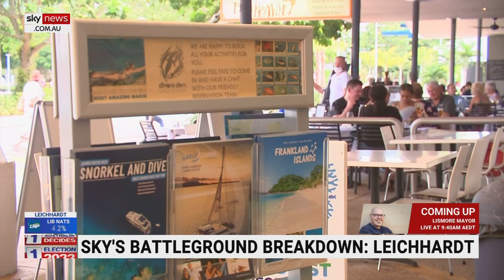Battleground breakdown: Leichhardt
Cairns, Cape York and the Torres Strait islands are all encompassed in the marginal electorate of Leichhardt, Queensland’s third-largest electorate.

Currently held by Liberal MP Warren Entsch at a 4.2 per cent margin, the Liberal Party are hoping Mr Entsch’s star power can hold the seat for the 5th election in a row.